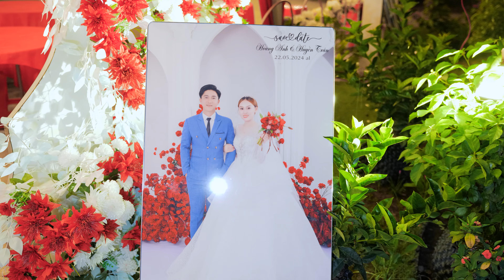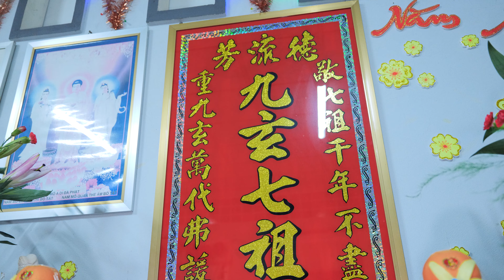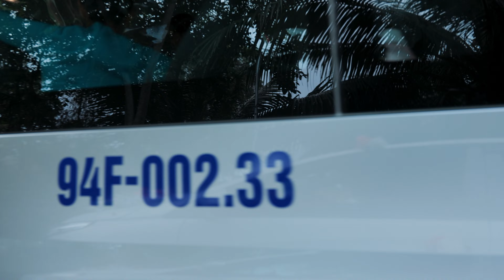HOÀNG ANH & HUYỀN TRÂN / TÂN HÔN / 22 - 05 - 2024